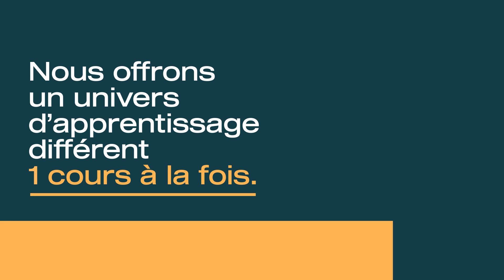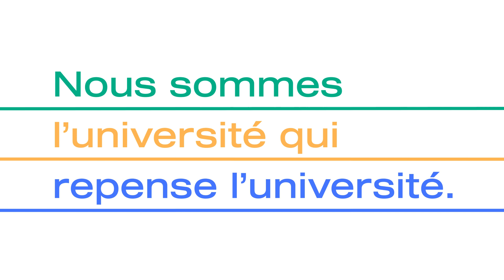Repenser son univers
Nous sommes l'Université de Hearst.